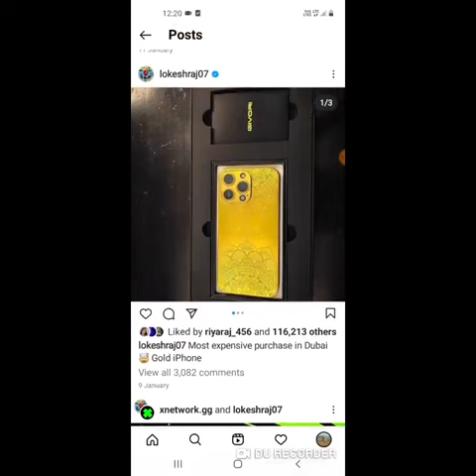Lokesh gamer blue tick Instagram